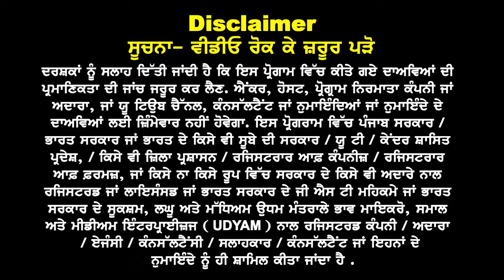Canada ਮੁੜ ਪਿਆ ਨਵਾਂ ਪੰਗਾ, ਹੁਣ ਵਿਦਿਆਰਥੀ ਕੋਰਸ ਵੇਖੇ ਜਾਂ ਇੰਨਟੇਕ I Canada Study Visa Updates 2024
Canada
ਮੁੜ ਪਿਆ ਨਵਾਂ ਪੰਗਾ,
ਹੁਣ ਵਿਦਿਆਰਥੀ
ਕੋਰਸ ਵੇਖੇ ਜਾਂ ਇੰਨਟੇਕ